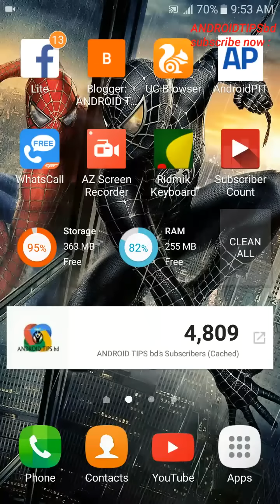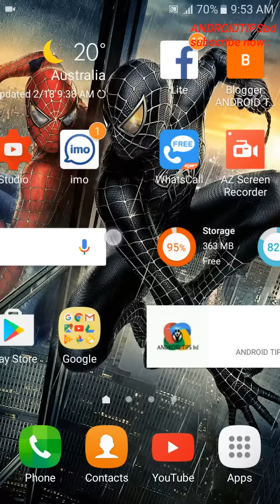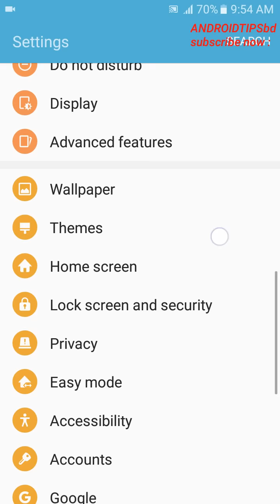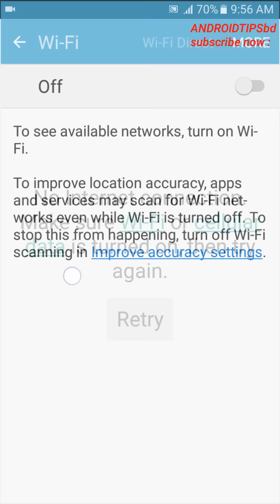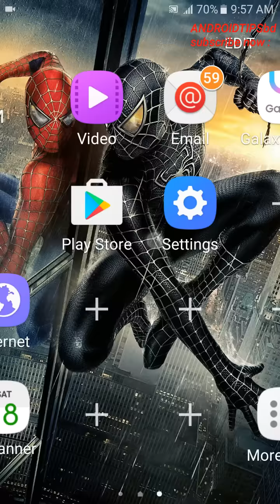ছোট একটা setting & টিপস কিন্তু খুব উপকারী। সময়মত কাজে দিবে।